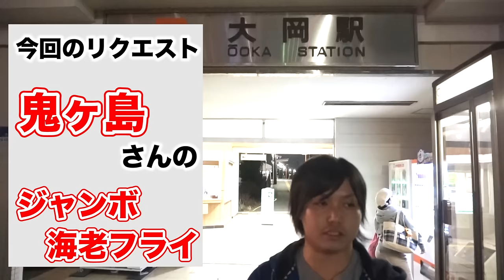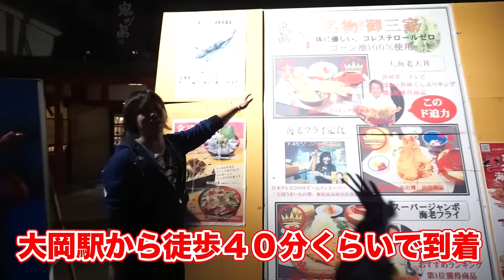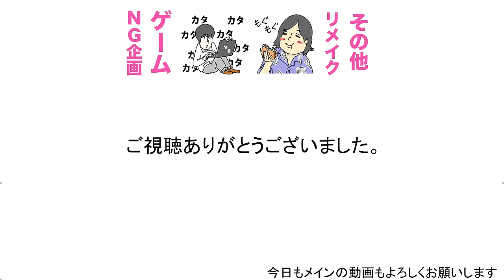トミー、エビフライの神を食す！！